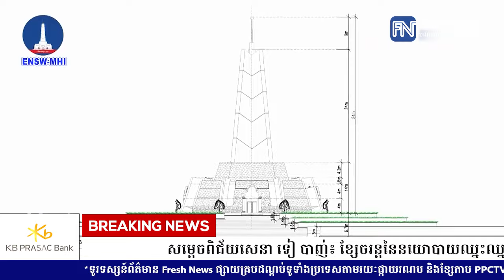សម្ដេចពិជ័យសេនា ទៀ បាញ់៖ ខ្សែចរន្តនៃនយោបាយឈ្នះឈ្នះ នៅតែស្ថិតក្នុងគោលនយោបាយជាតិ.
សម្ដេចពិជ័យសេនា ទៀ បាញ់៖ ខ្សែចរន្តនៃនយោបាយឈ្នះឈ្នះ នៅតែស្ថិតក្នុងគោលនយោបាយជាតិ និងជាគោលដៅអភិវឌ្ឍតំបន់អតីតសមរភូមិ ឱ្យទៅជាទីឋានសុខដុម បង្កើតបានជាសមិទ្ធផលសម្រាប់ជាតិក្នុងរយៈពេល២៥ឆ្នាំ
* រាយការណ៍ដោយកញ្ញា ម៉ៅ ស្រីណុច្ស និងកញ្ញា សាយ ស្រីនាត